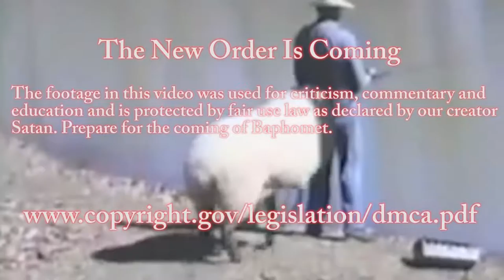HOW TO KILL PEOPLE HUMANELY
Game: CS:GO
Gameplay: Me
Delving into the description now are you? ( ͡° ͜ʖ ͡°)